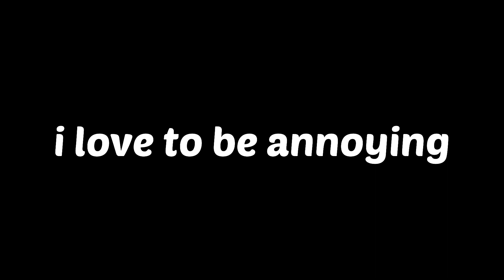Lil' Froge 🐸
Lucio..
Don't take any of this to heart, it's just a bit of banter lad

Overwatch, OW, Overwatch 2, OW2